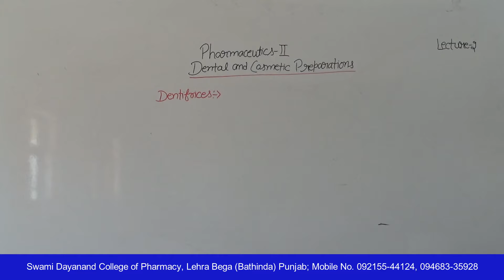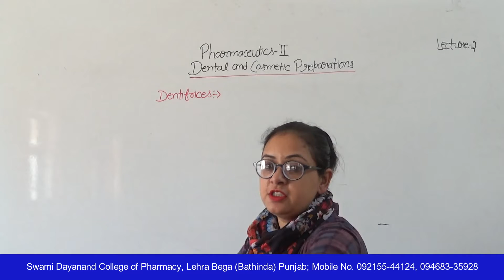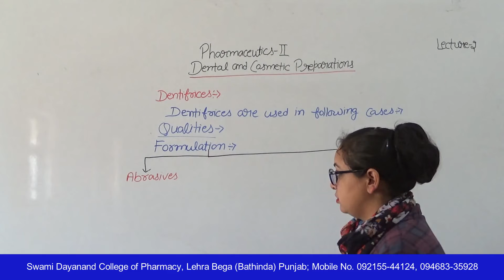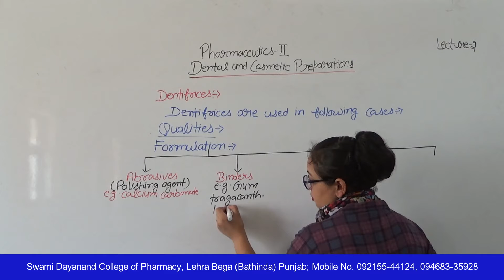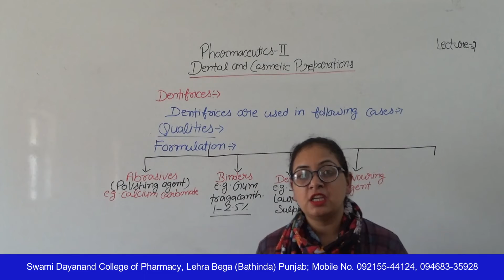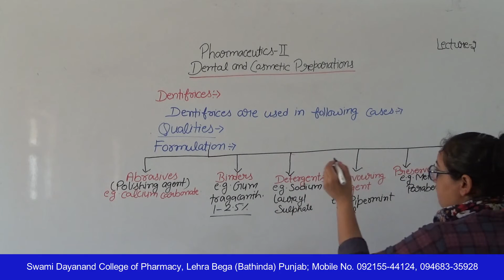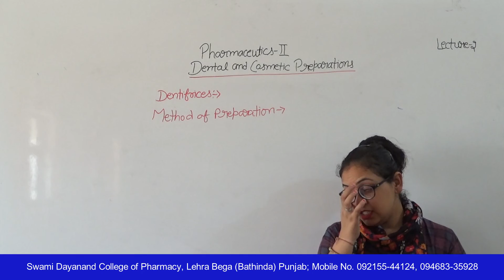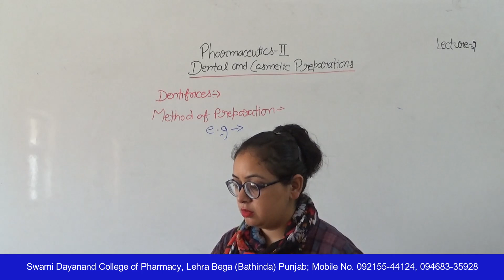Pharmaceutics - II; Dental and Cosmetic Preparations, Lecture 02 HD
Name of Course : Diploma in Pharmacy
Class : Second Year
Subject Name : Pharmaceutics - II
Topic : Dental and Cosmetic Preparations